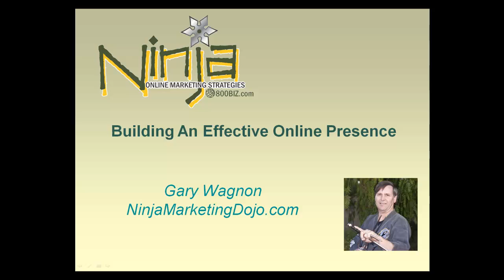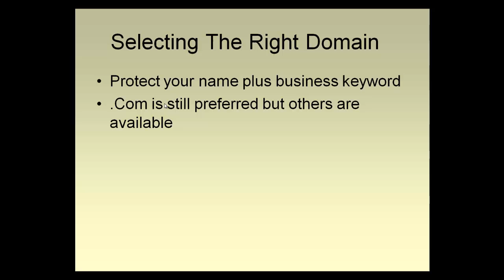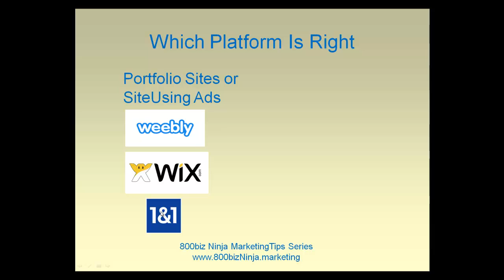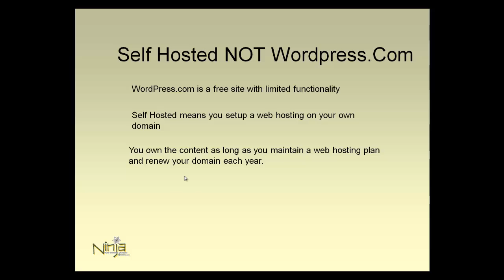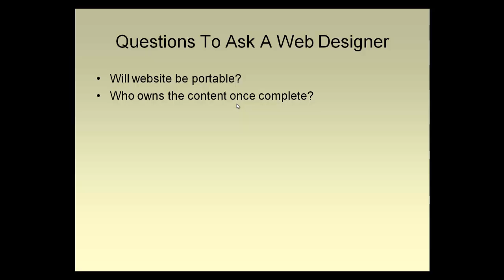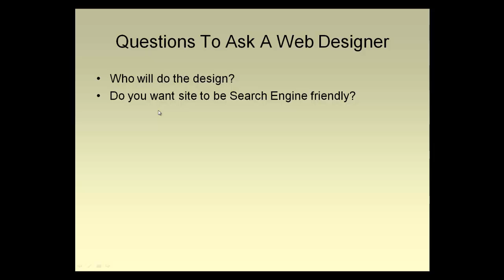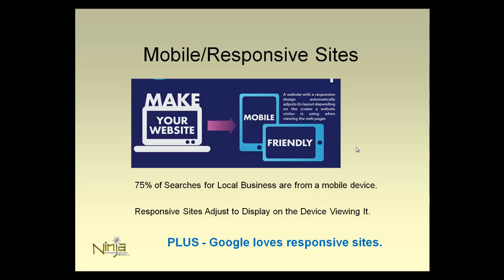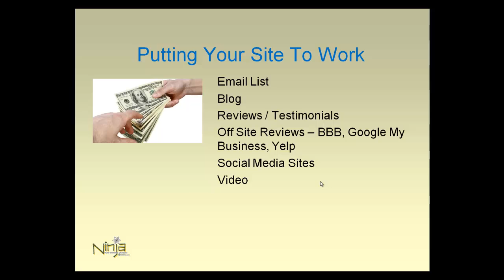Building An Effective Online Presence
- When you are ready to build an online marketing presence that's effective and drives traffic to your door, here are some factors to consider before beginning.